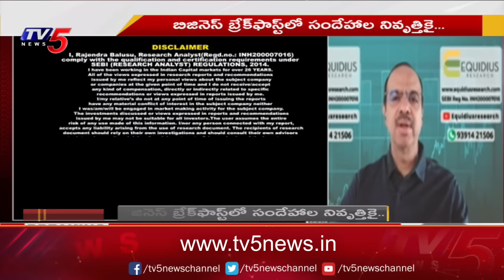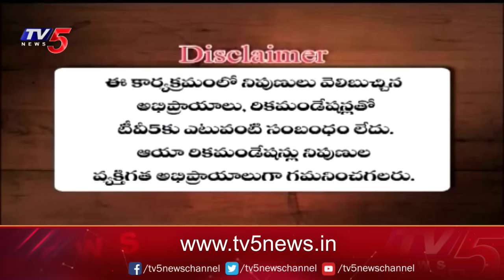Business Breakfast | Stock/Share Market News | 20-03-2024 | TV5 News Live